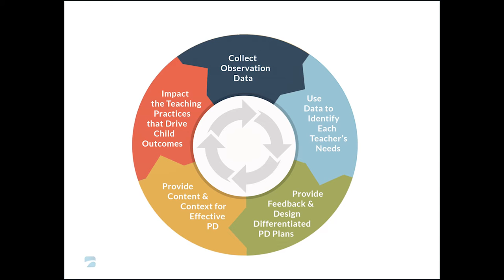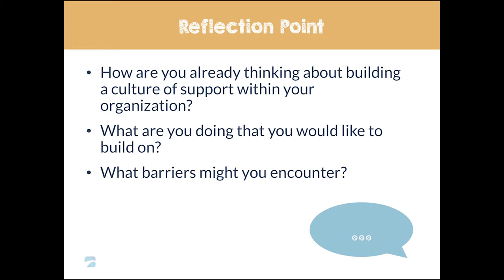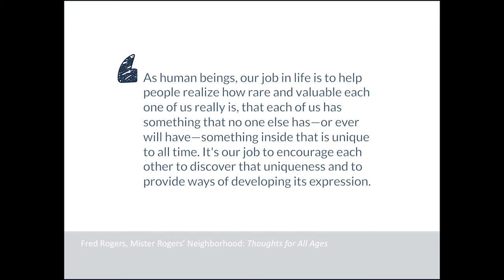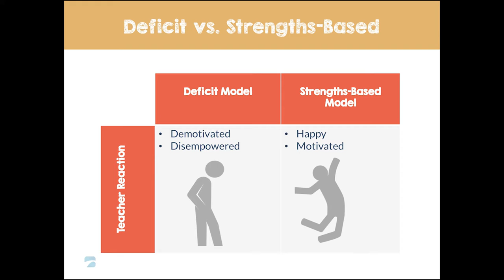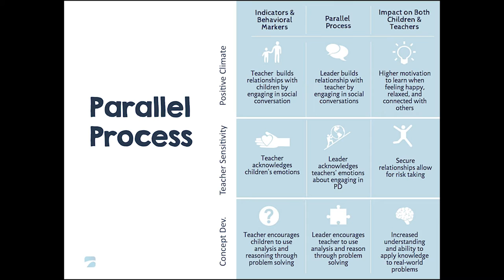Creating a Community of Professional Practice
Learn about the qualities of leadership needed to cultivate successful peer learning teams in your organization.